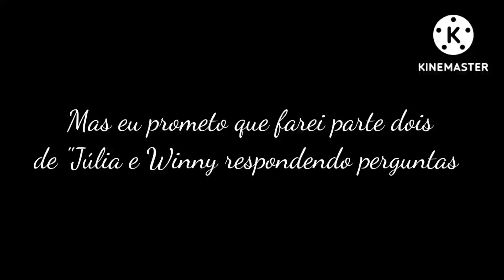💕•Winny e Júlia respondendo perguntas!•😲•[|PARTE 1|]•O BEIJO!💋•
||🎥Descrição🎥||

||💕Isto é
➪Um mini filme(🌈)
➪Uma mini série()
➪Uma reação()
➪Um meme()
➪Glmv/Gcmv()
➪Trend()
➪Curta-metragem()
➪Outra ()

||🥀A Winny e a Júlia irão responder a algumas das vossas perguntas neste vídeo, se quiserem, mandem também para elas responderem! MAS NADA DE PERGUNTAS COM PALAVRÕES NEM +18!!🚨

||☞︎︎︎Algumas conversas estão em português de Portugal, mas às vezes eu ponho expressões ou frases em brasileiro para quem fala Português do Brasil

||⚠︎Restrições
➪Não permito que os meus vídeos sejam dublados sem créditos
➪Não copiem o meu canal
➪Não copiem as minhas ocs
➪Não roubem o meu conteúdo

||㋛︎Permissões
➪Podem inspirar-se
➪Podem dublar os meus vídeos com a minha autorização
➪Podem pedir o código das minhas ocs se precisarem

||💕Ocs feitas por: @loucuras_visuais